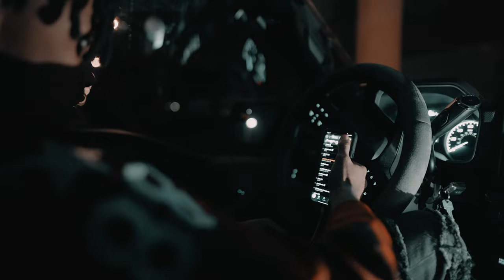Kill Billy Da Goat - Pressure (feat. 2euce) [Music Video]